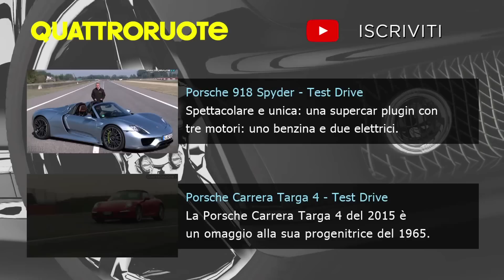Porsche 918 Spyder 2015: sound e giro di pista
La Porsche 918 Spyder offre prestazioni elevate e grande sicurezza. La motoristica regala emozioni, e l'assetto è perfetto.